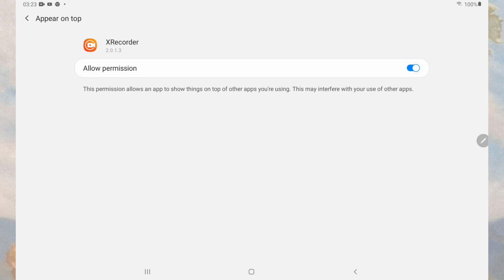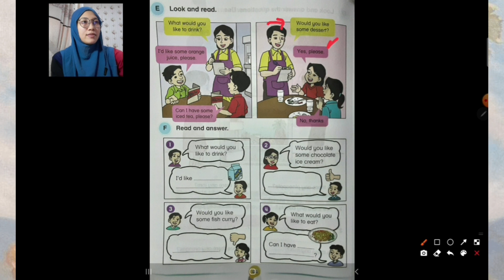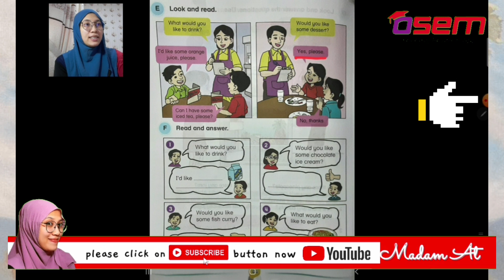Tutorial Buat Video (Pdpr dan lain-lain) Menggunakan Phone | Xrecorder | Video Panda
Madam At akan kongsikan tutorial buat video pdpr dengan mudah dan cepat dengan apps Xrecorder dan Video Panda hanya menggunakan handphone. Apps ini juga boleh digunakan di pc anda. Selamat mencuba!

00:00 - [Introduction]
00:15 - [tutorial xrecorder]
02:11 - [ teaser video panda]
02:25 - [closing]

Jika anda seorang guru / pendidik yang ingin menyediakan nota dan latihan kepada murid-murid sambil menikmati royalti boleh klik di sini

Jom jumpa Madam At di social media!

Dapatkan handsocks dan armsleeves menarik, selesa dan unik macam handsock leopard yg Madam At pakai tu di Kulsocs